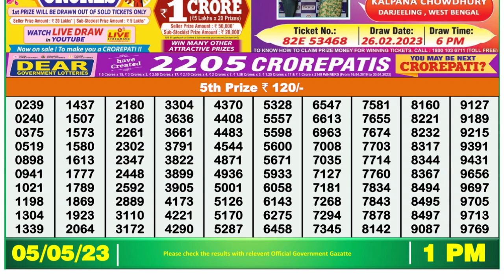Dear Lottery Sambad 1pm today 05.05.23 Nagaland State Lottery Result